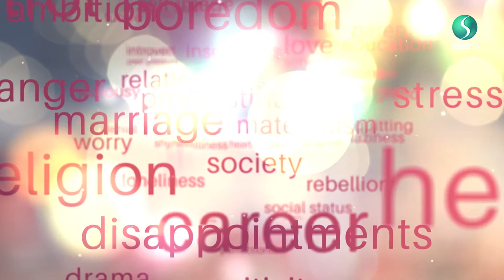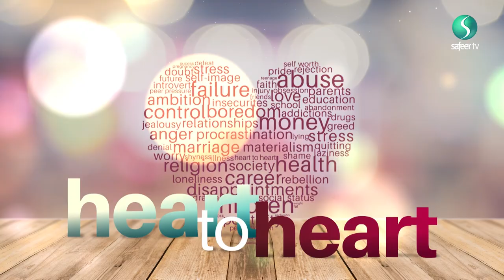Heart to Heart | EP 1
Sister Madiha and Alima Masuma Jaffer tackle the very sensitive topics that we face such as marriage and muttah, child upbringing in the west vs east, living abroad and responsibilities towards your parents as well as tolerating bullying as adults.